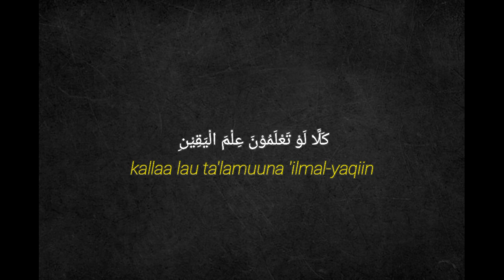102 Surah At Takasur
Hallo EveryOne
Sebarkan Kebaikan Sebanyak - Banyak Nya

Surah : At Takasur
Ayat   : 8 Ayat
Juz     : 30
Qori   : • Qori Original : Muhammad Jebril
             • Qori Artist     : RIFKI IMAN NUL HAKIM

Jika Kalian Menyukai Vidio INi
Support RIFKI IMAN NUL HAKIM Go 100K

Support My Sosmed

FACEBOOK   = RIFKI IMAN NUL HAKIM

YOUTUBE      = RIFKI IMAN NUL HAKIM

INSTAGRAM = RIFKI IMAN NUL HAKIM

Terima Kasih